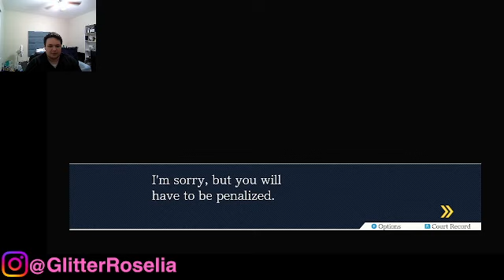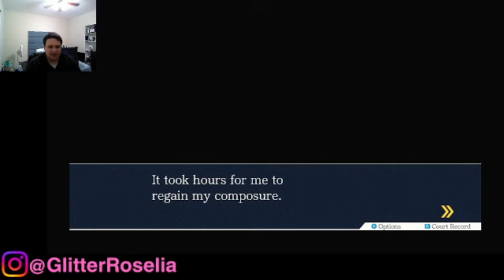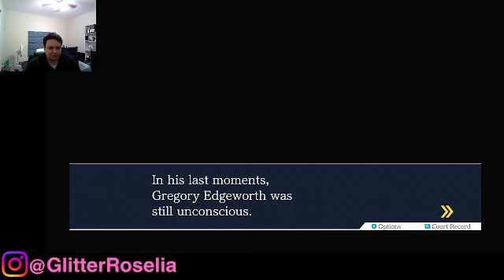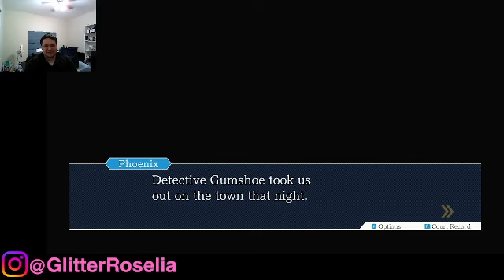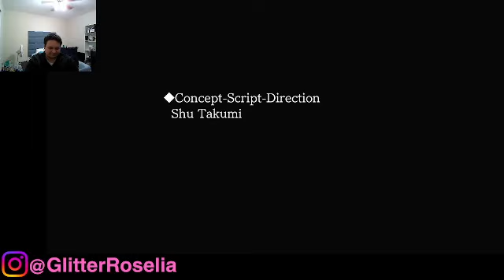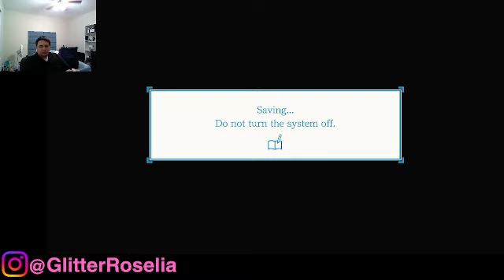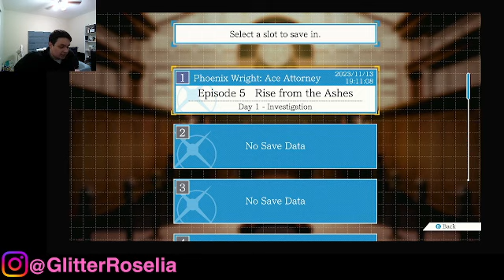Ace Attorney Episode 22 (FINALE) [Dave Plays]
WHOOOOOOOOOOOOOOOOOOOOOOOOOOOOOOP